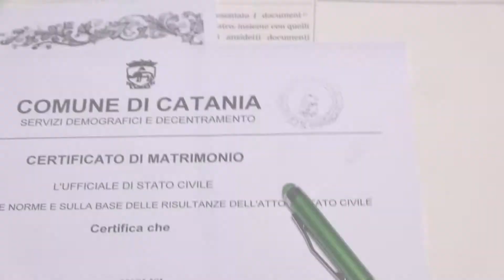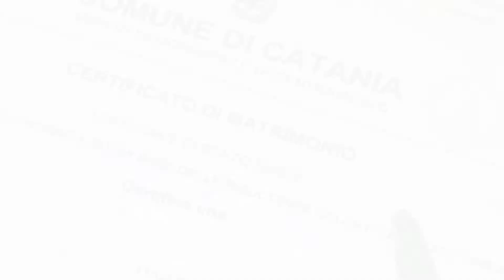Trailer Matrimonio Filippo & Tania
Il trailer del matrimonio di Filippo & Tania proiettato al locale.

Giuseppe Occhipinti fotografo

Emozioni senza illusioni